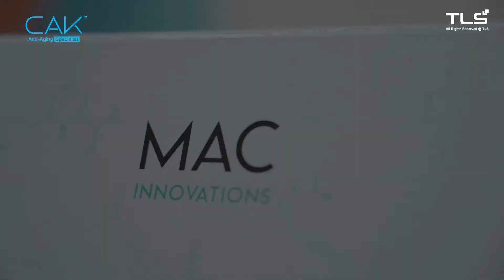CAK Mac Innovation T17